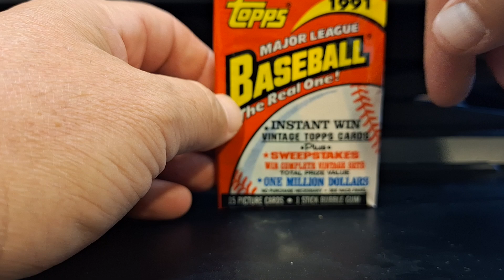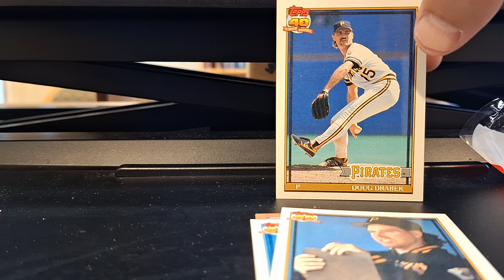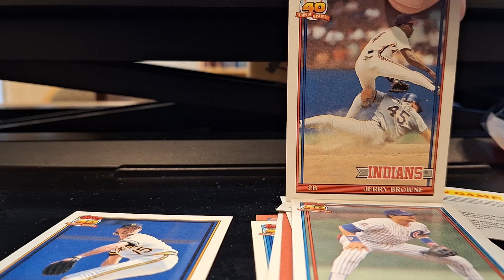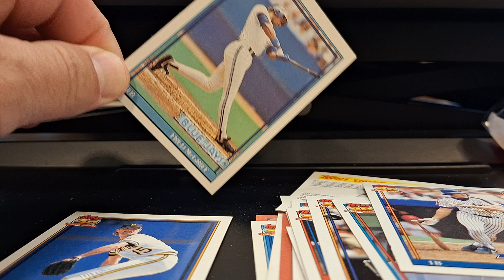throwbackthursday Pack Rip 1991 Topps Baseball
I waste my money opening packs so you don't have to!

Each Thursday I open an old junkwax era pack.